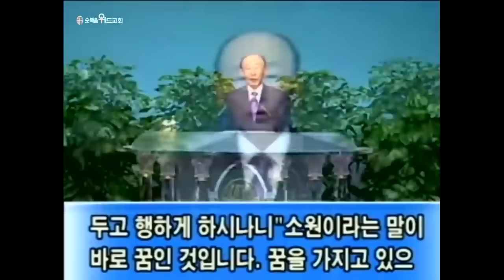◆ SUNDAY WORSHIP ◆ 조용기 목사님 주일설교 - 없는 것을 있는 것 같이 ▶ 롬 4:17